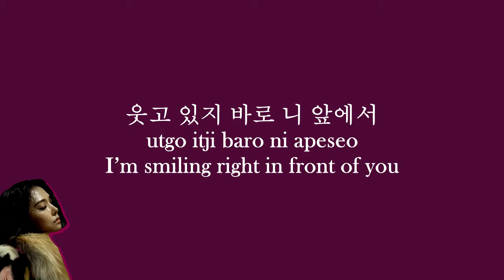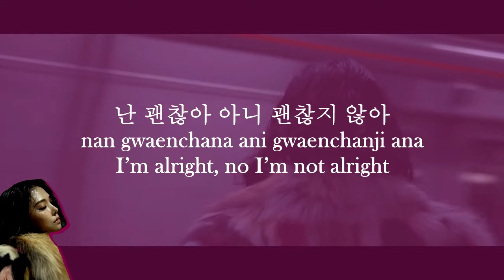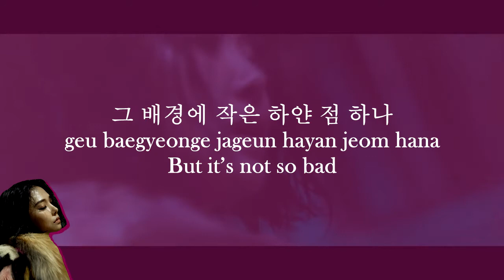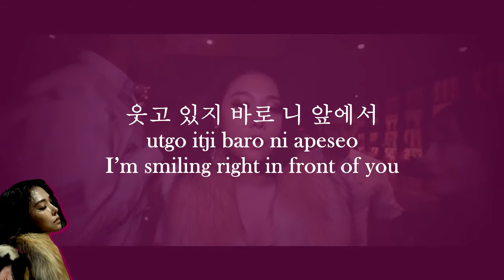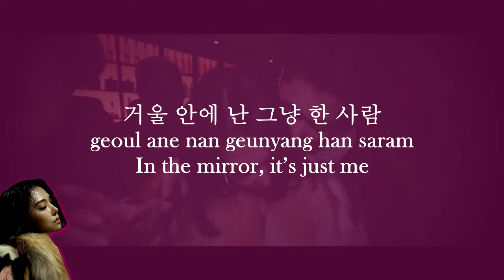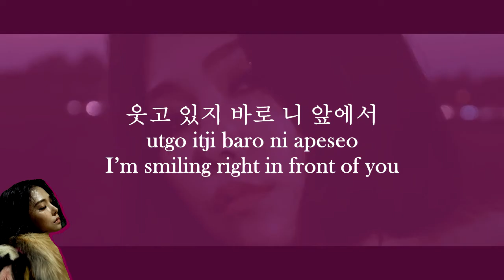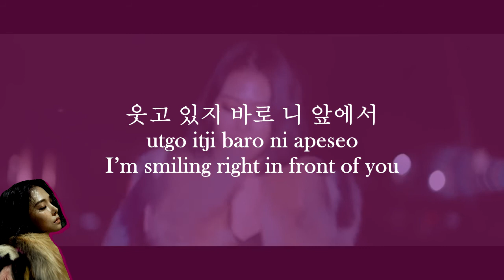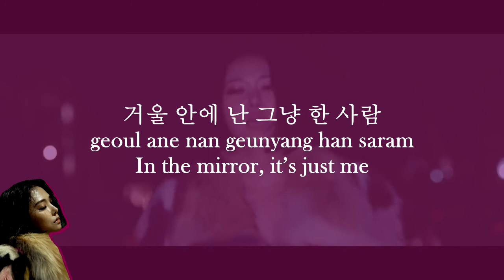CHEETAH - Stagger (비틀비틀) MV + Lyrics Color Coded HanRomEng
CHEETAH Stagger lyrics

Y'all can leave requests or questions at my Curious Cat :)

CHEETAH (치타) Stagger (비틀비틀) Lyrics
치타 비틀비틀 가사
Lyrics with MV. Color Coded Lyrics Han, Rom and english translation